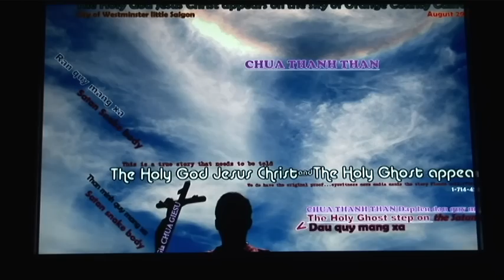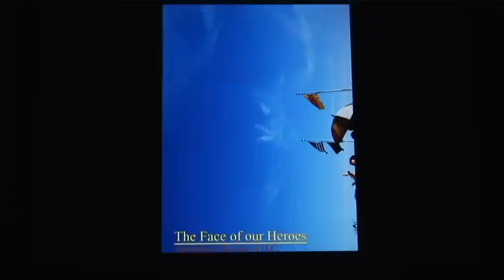LION of JUDAH Appear in Sky USA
This True Story May CONVERT Your Life for Good-Phobolsatv,communist,terrorist,USA & all government around The World need to know.